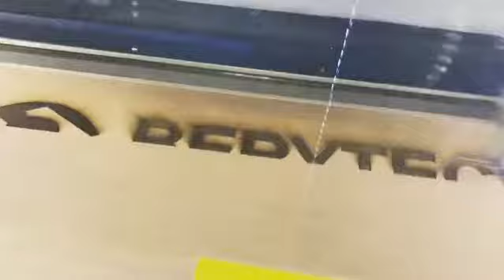Berytech Fab Lab Logo - Laser Engraving on Plywood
This is a Laser Engrave Wooded Sign designed and produced at the fab lab.

Design was done using Adobe Illustrator and Laser Engraved on a piece of Plywood.